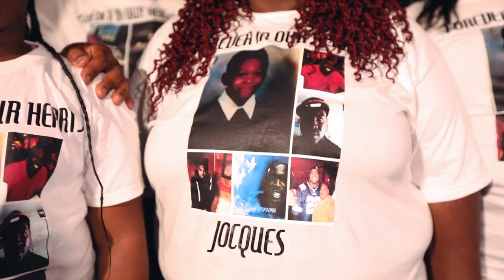MIC TRUE "I AM" RIP DANIEL HAMBRICK & JOCQUES CLEMMONS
I AM MY BROTHERS KEEPER - I AM MY SISTERS KEEPER - YOU CAN DEPEND ON ME - I DO THIS FOR MY PEOPLE...